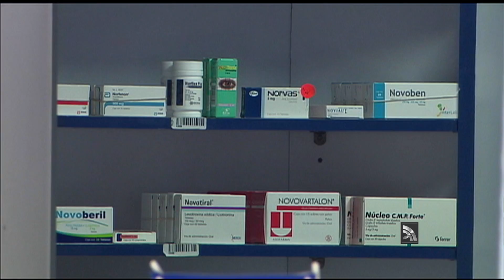Sesión del Pleno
La SCJN declaró la invalidez de la Ley Educativa de Michoacán con efectos sólo para el municipio de Tingambato

Mario López Peña